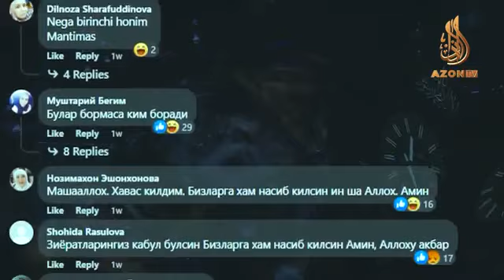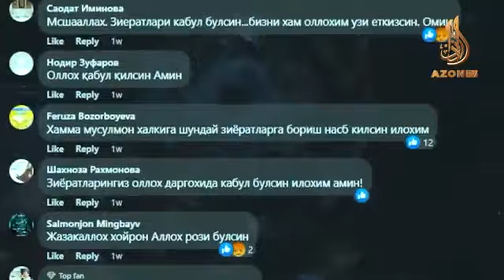President oilasi umrada nimalar bo'ldi.😲😲🕋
Otabek Umarov